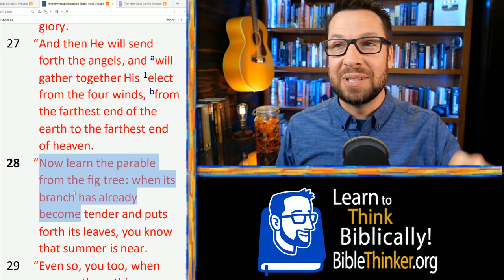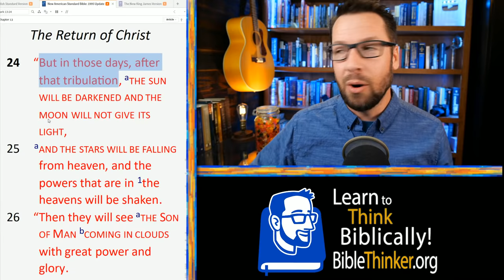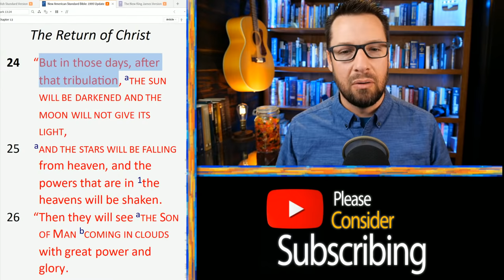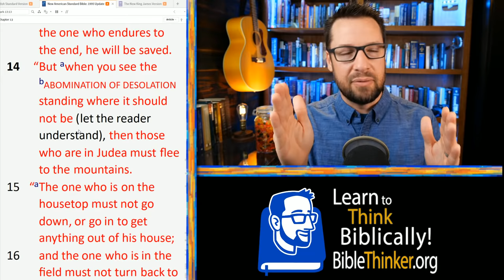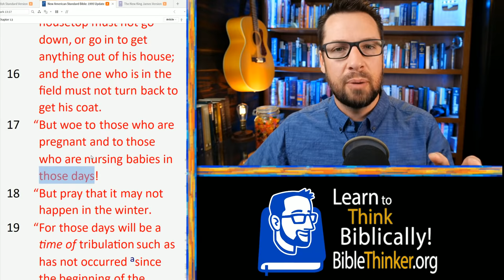What Will The Second Coming Look Like?: The Mark Series pt 54 (13:24-27)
This is part 54 of the Mark Series, going verse by verse through the Gospel of Mark. Today we are in chapter 13:24-27